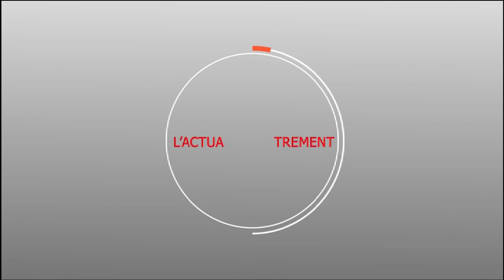Ndeye thiam ak koor gui : Abdou Diakhaté "saliou" défit Benno bokk yakar à Mbacké